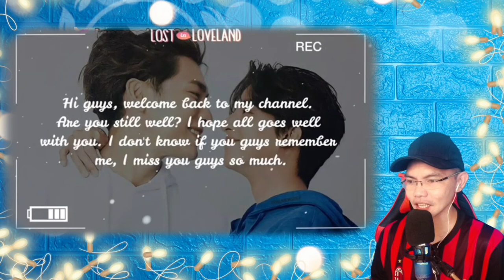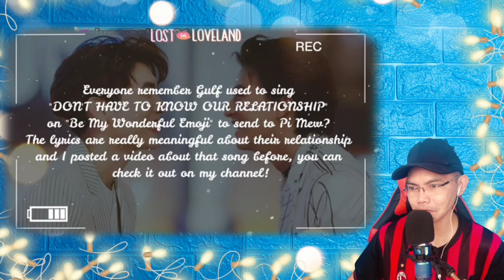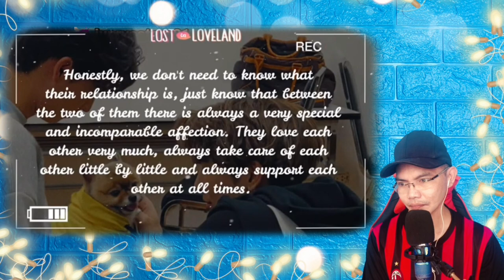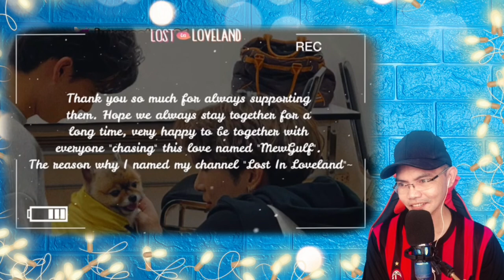MEWGULF ARE LOWKEY TELLING US THEIR RELATIONSHIP 🇹🇭 (REACTION)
👉⭕️MEWGULF ARE LOWKEY TELLING US THEIR RELATIONSHIP 🇹🇭
This is our Great cool Video Reaction to MEWGULF .  Hello to all Mewlions, Waanjais, Phi Phi Balls heres another Video reaction of MEWGULF ARE LOWKEY TELLING US THEIR RELATIONSHIP 🇹🇭. No matter they hide or whatever it is, we still be an avid Supporter, it should every clips or videos even, we let you decide tho.  we truly wanted a love like this, always gives me pleasure and full of love.   . SAWASDIKA THAILAND! KAPOON KAP!!.

Philippines,9000